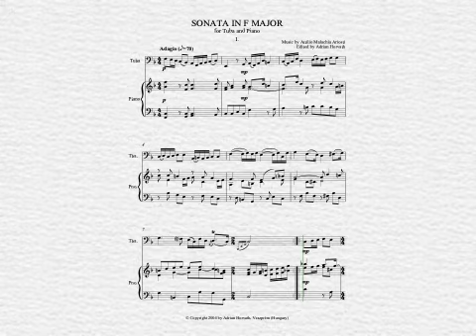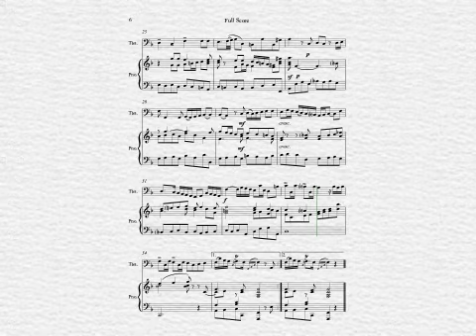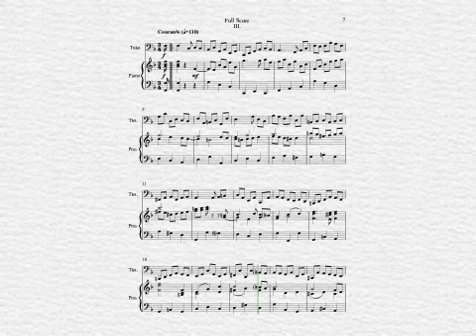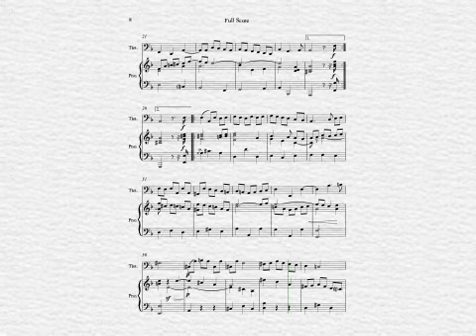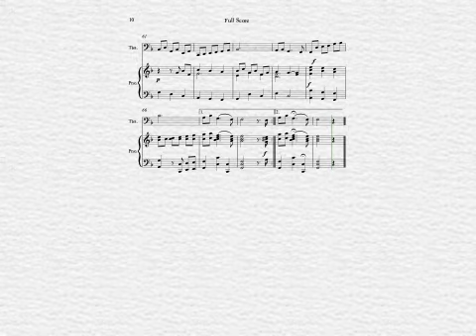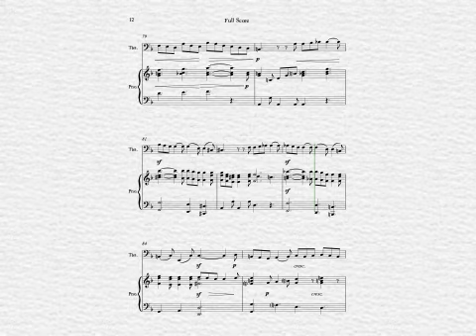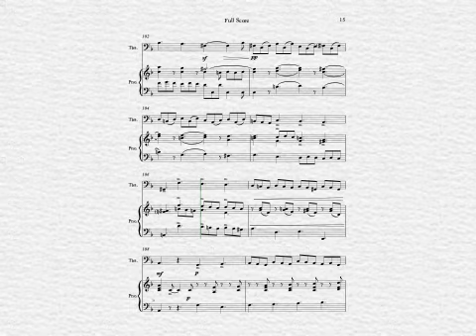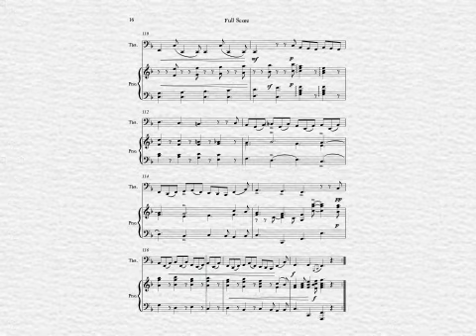ARIOSTI: SONATA IN F FOR TUBA (edited by Adrián Horváth)